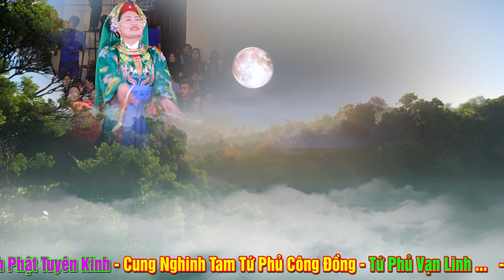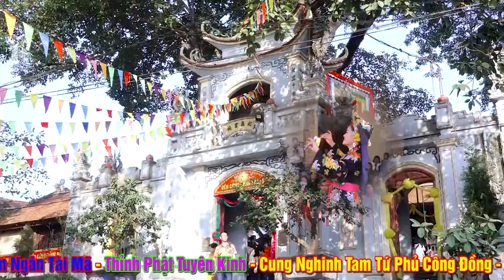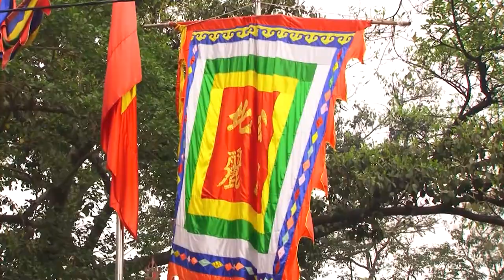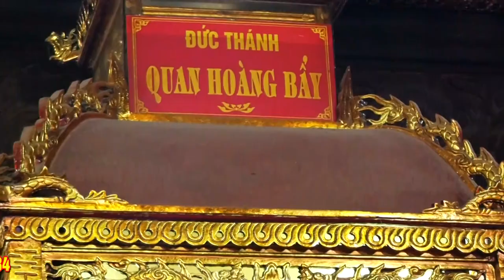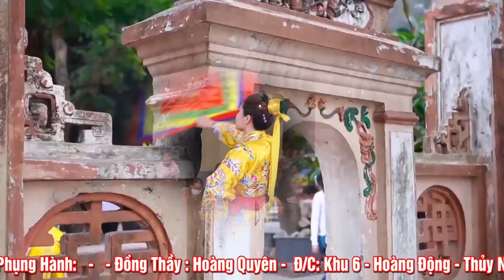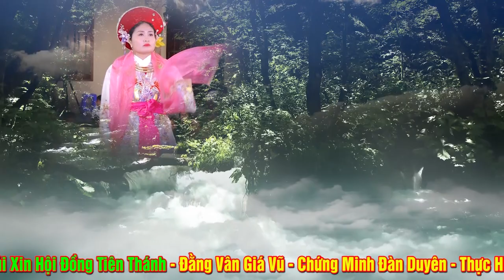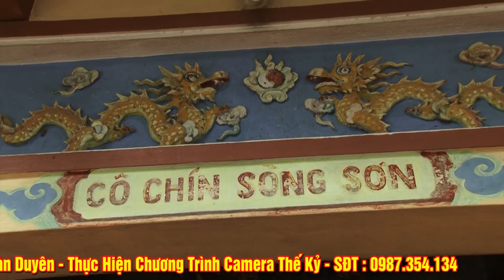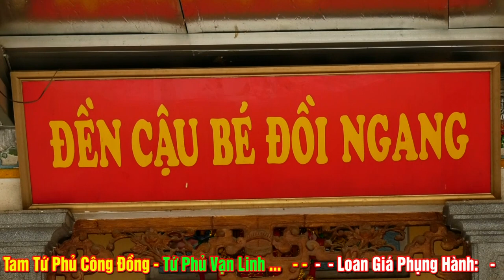Vấn Hầu Đầu Tiên Của Năm 2023 - Đồng Thầy Hoàng Quyên - Khu 6 -Hoàng Động - Thủy NGuyên - HP. Phần 2